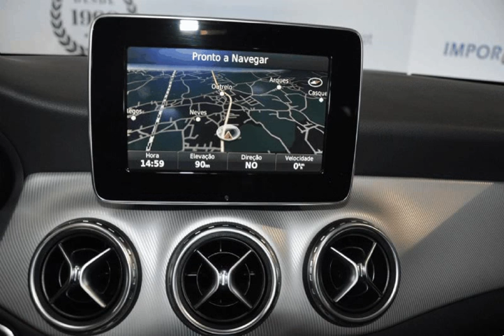Mercedes Benz GLA 180 URBAN para Venda em ImporClasse . (Ref: 565399)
Mercedes Benz GLA 180 URBAN para Venda em ImporClasse . (Ref: 565399) do ano 2017 com 29500 Kms. .Todos os dados e disponibilidade carecem de confirmação junto do vendedor.